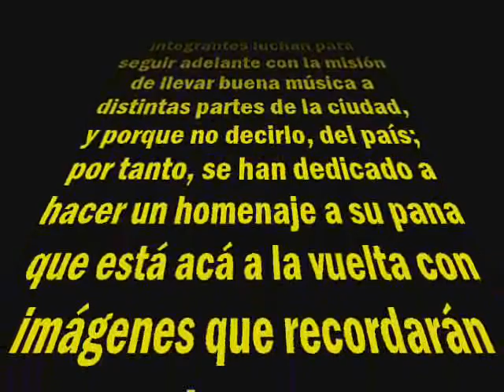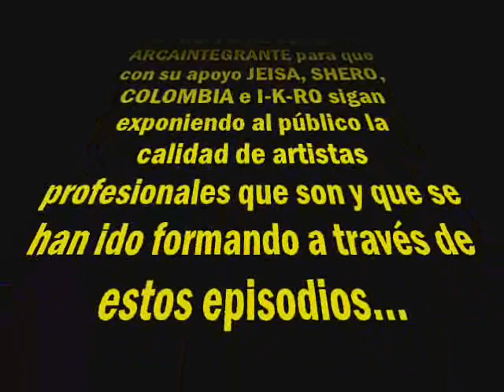Episode 5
la Partida de Jean